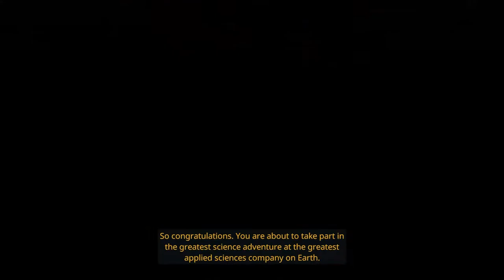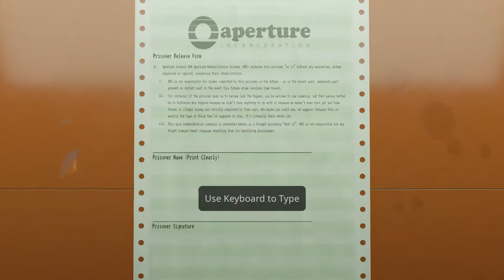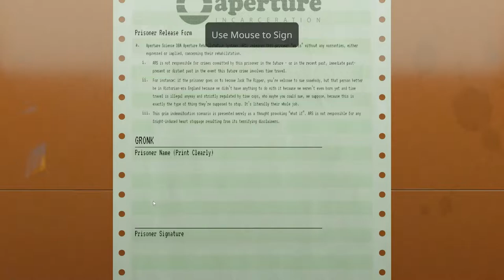Обзор игры Aperture Desk Job (2022) | Бесплатная игра для Steam Deck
Представляем Aperture Desk Job! Это небольшая бесплатная игра, созданная специально для Steam Deck, действие которой происходит во вселенной довольно популярных игр Portal.

В этой игре вы научитесь тестировать унитазы, изобретать новые унитазы, сидеть в тюрьме, разговаривать с боссом и снова продолжать тестировать унитазы.
10 унитазов из 10